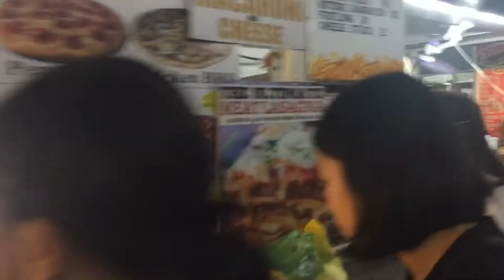SA TAYTAT MAY 4EVER!